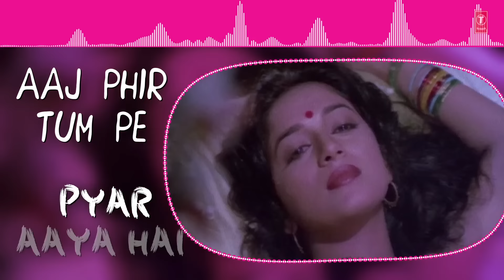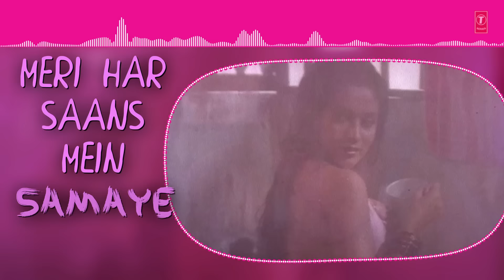Aaj Phir Tum Pe Pyar Aaya Lyrical Video | Dayavan | Pankaj Udhas, Anuradha Paudwal |Vinod K, Madhuri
Presenting "Aaj Phir Tum Pe Pyar Aaya" lyrical video song from the movie "Dayavan" sung by Pankaj Udhas, Anuradha Paudwal, featuring Vinod Khanna, Madhuri Dixit on T-Series Bollywood Classics.

Song : Aaj Phir Tum Pe
Movie : Dayavan
Star Cast : Vinod Khanna, Madhuri Dixit
Singer : Pankaj Udhas, Anuradha Paudwal
Music Director : Laxmikant-Pyarelal
Lyrics: Aziz Qaisi
Music Label : T-Series